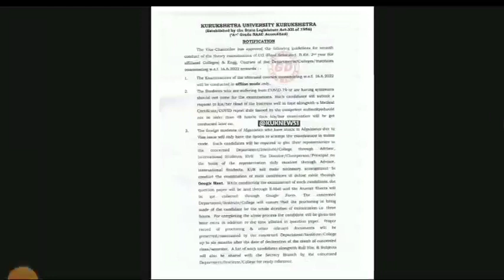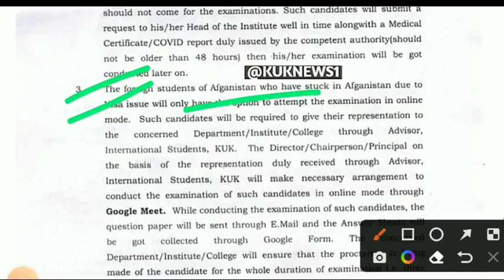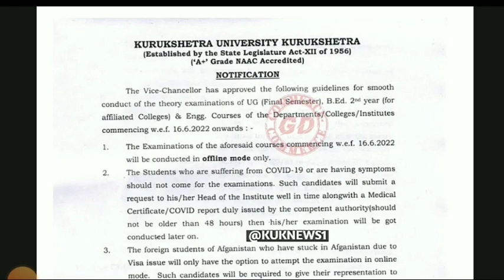kuk exam updates | kuk even semester exam guidelines 2022 | kuk university latest news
kuk distance me kon kon se course hota hai,
kuk distance admission,
kuk distance education courses,
kuk distance courses,
kuk distance admission,kuk university distance education latest news,kuk admission 2021-22 pg,kuk ba distance admission 2021,kuk admission 2021-22,kuk distance admission last date,kuk distance admission 2021,kuk university latest news,
kurukshetra university latest news,
kuk result 2020,
kuk news,
kuk result,
kuk news,
kuk,
kuk latest updates,
kuk distance result 2020,
kuk university fees,
kuk distance fees,
kuk fee structure 2021-22,
kuk fee structure 2021,kuk bed distance admission 2021,
kuk bed admission 2021,
kuk admission 2021-22,
kuk bed distance admission 2021,
kuk university pg admission 2021,
kuk admission 2020-21 distance,
kuk distance admission last date,
kuk distance admission,
kuk private ma admission 2021,
kuk university open admission,
kuk online exam registration,
kuk private exam 2021,
kuk distance exam update,
kuk distance education exam news 2021,
kuk distance update,
kuk distance exam